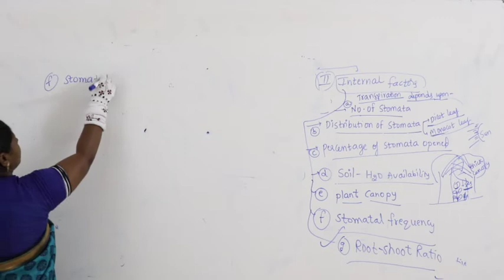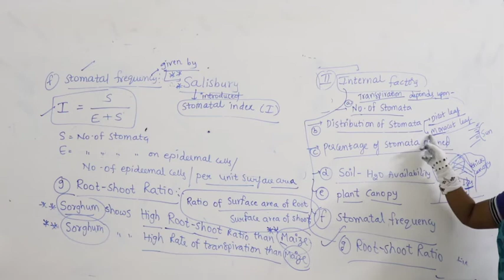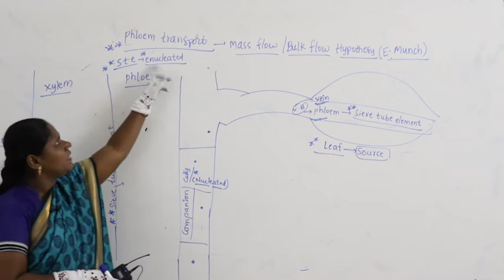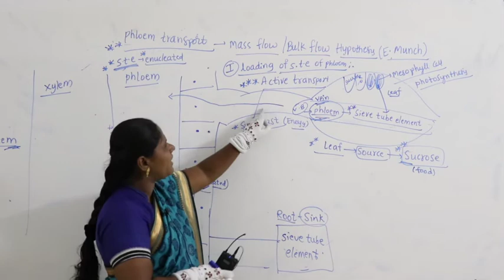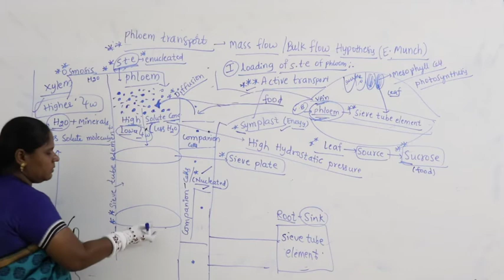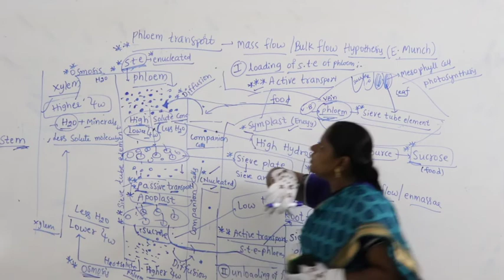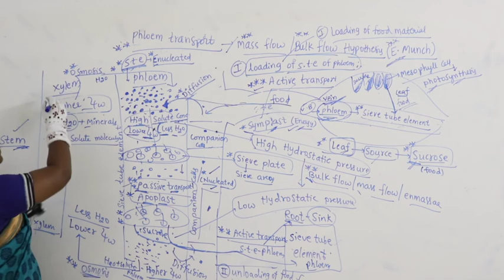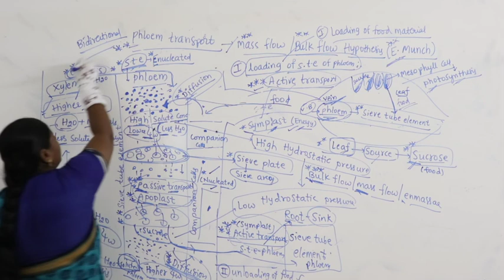NSR IMPULSE VIDEO CLASS#sr botany#L51